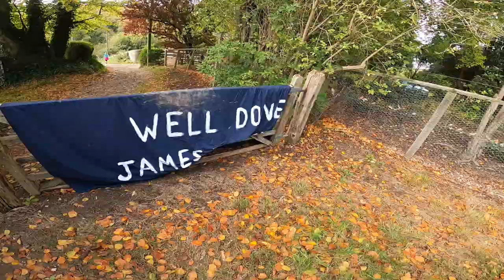Beachy Head Marathon 2022 - Race Vlog (20 days after London Marathon)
Beachy Head Marathon 2022 - Race Vlog (Marathon No. 11)

Just 20 days after completing the London Marathon, It's Beachy Head Marathon day.

The aim was to simply finish! and enjoy the experience. I will always try and do this event every year, as it holds a special place in my heart, with it being my very first marathon in 2018.

As always this course was a massive challenge, see how I got on.

Watch my video from 2018 Beachy Head Marathon, which was my very first go at 26.2 miles:

Thanks to all the volunteers, organisers and amazing people that supported us :)

I hope you enjoy the video and will continue to watch my future running related adventures.